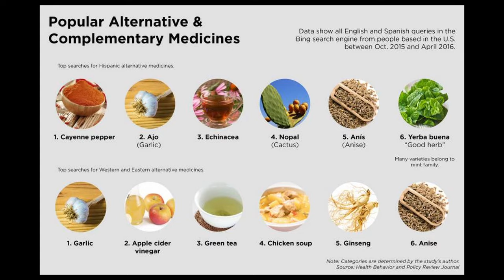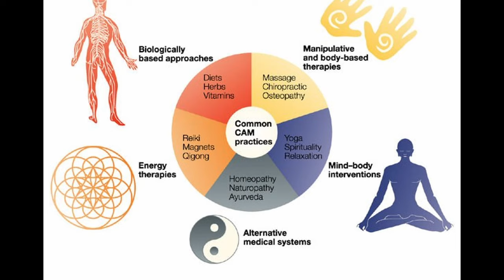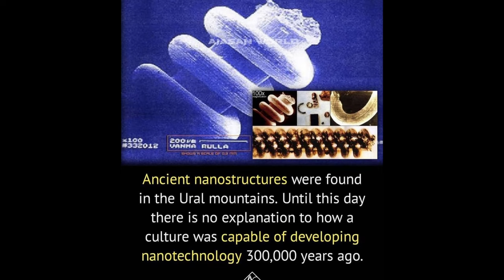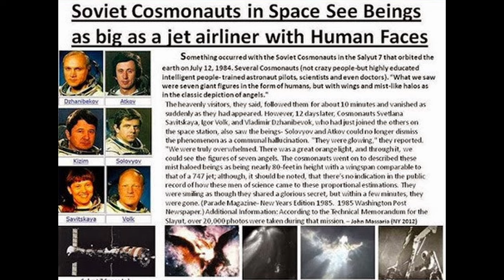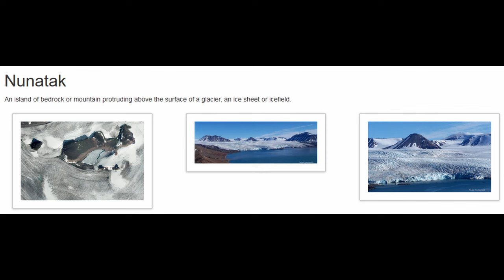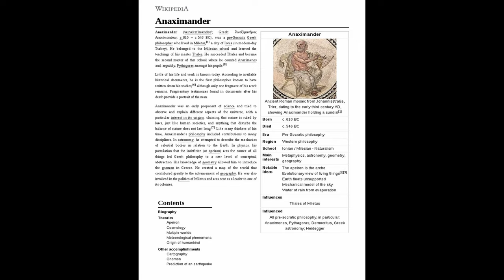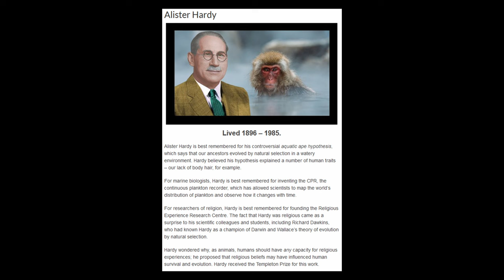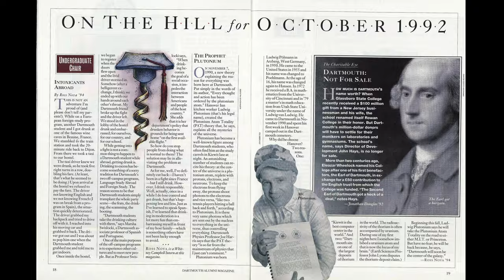Diving Deep into Unexplained Phenomena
Timestamps:
00:00 - Alien Spherules
01:00 - Aliens Are Artificial
02:47 - Allagash Abduction
04:40 - Alternative Medicine
06:39 - Alyoshenka Creature Was Human Saltationism
08:52 - Amelia Earhart disappearance
09:31 - Ancient Library Of Tibet With Over 84,000 Secret Manuscripts
10:18 - Ancient Nanostructures in the Ural Mountains in More Than 100,000 Years old Rock
11:48 - Angels in Space
13:29 - Animals May Be Religious
14:39 - Annabelle
15:08 - Ant Farm Is Smarter Than Google
16:05 - Antarctic Pyramids
17:12 - Antikythera Mechanism
19:00 - Apeiron
20:10 - Apes Spinning
21:20 - Apollo 8 Alien Squid
22:35 - Aquaterrestrials
23:17 - Aquatic Ape Hypothesis
24:38 - Aramu Muru
25:20 - Archimedes Plutonium